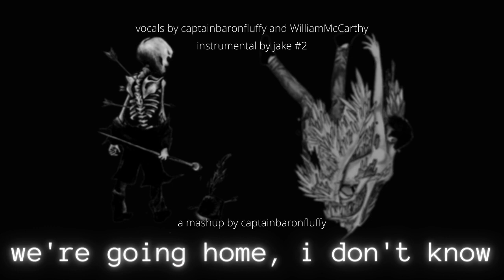we're going home, i don't know (i don't love you/taxi cab) - a tøp/mcr mashup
[requested by forget dark mode all my clikkies use trees]
so far i've been able to stick to a consistent upload schedule even with school going on. so that's nice.
i'm also reallllllly surprised by how well my channel's been doing! i'm so thankful for the support you guys have given me and i'm happy you guys like my content ʕ￫ᴥ￩ʔ
as always, stay alive |-/ ily guys.